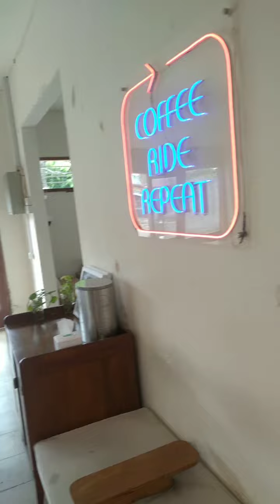Cafe Coffee Di Purwakarta